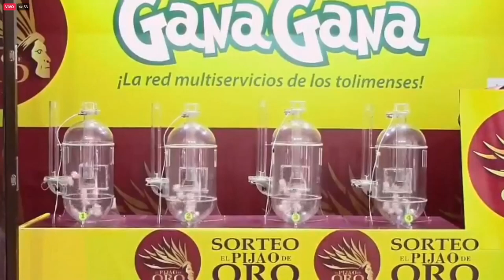Resultado EL PIJAO DE ORO del lunes 27 de diciembre del 2021 ✅🥇🔥💰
Hola buenas tardes, te presentamos los resultados de las loterías y chances en Colombia, vamos con el Resultados del Chance Pijao de Oro del lunes 27 de diciembre de 2021.